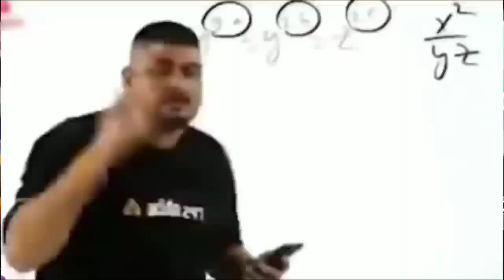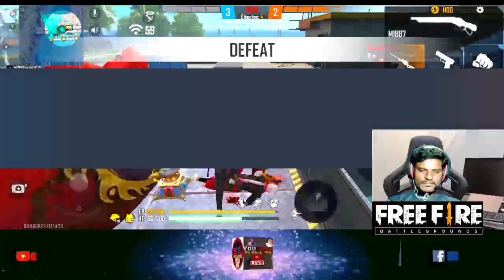Free Fire Gaming Cs-Ranked Play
Free Fire Gaming Cs-Ranked

Sk Raju Tek Live

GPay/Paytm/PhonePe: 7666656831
UPI Id: SK RAJU TEK LIVE